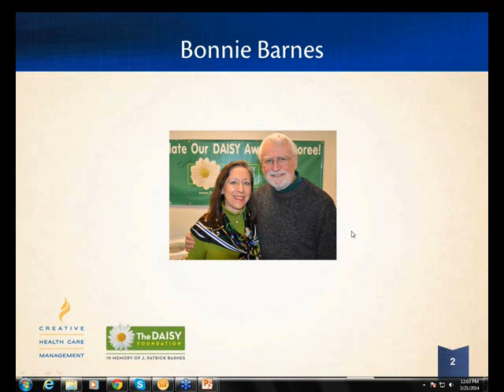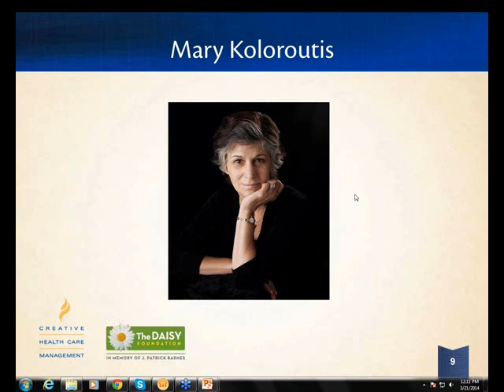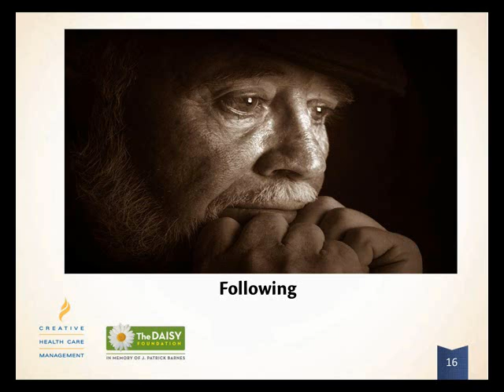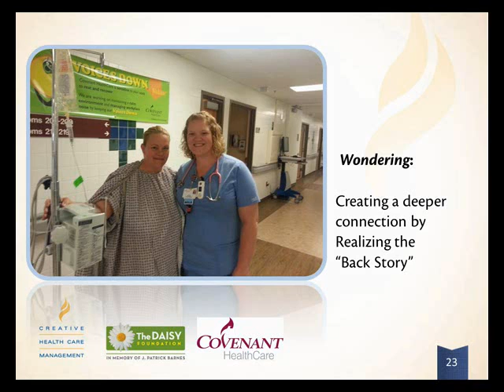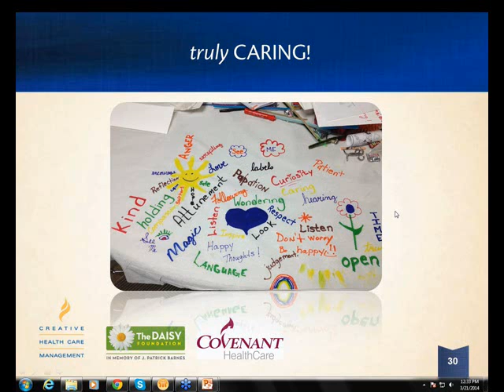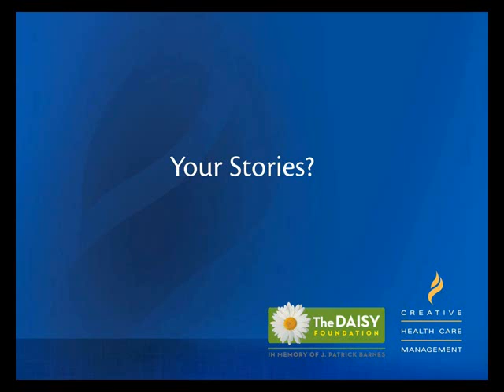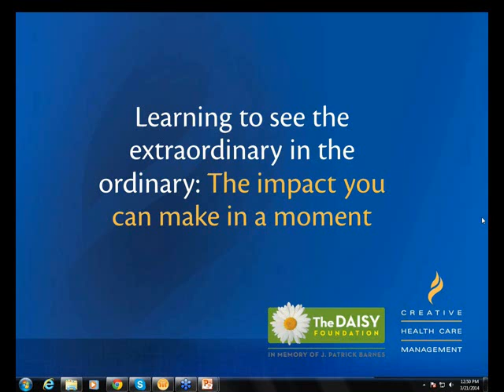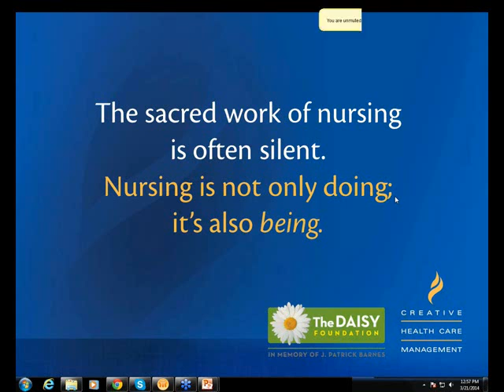Great DAISY Nominations: View Extraordinary Nursing Through the See Me as a Person Framework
A complimentary, collaborative webinar by The DAISY Foundation and Creative Health Care Management.

This webinar offers a framework for understanding the therapeutic relationship and, in turn, a framework for telling stories about exemplary care. This framework offers new language for caregivers telling their own stories of superb caregiver-patient/family experiences as well as a framework for others to use when nominating others for The DAISY Award.

The DAISY Foundation and Creative Health Care Management invite nurses to attend this webinar where you may practice examining your own care using this framework. This will help you understand just what you did that had such a powerful impact in creating a healing relationship with a patient or family member and help you see in others why you should consider nominating them for The DAISY Award.